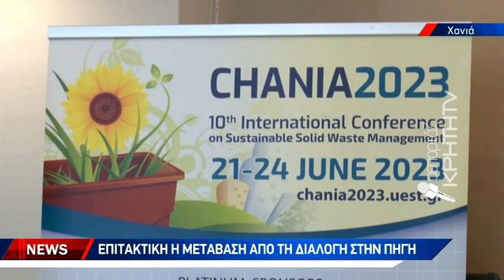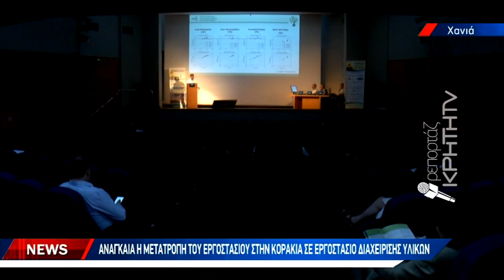Επιτακτική η μετάβαση από την διαλογή στην πηγή